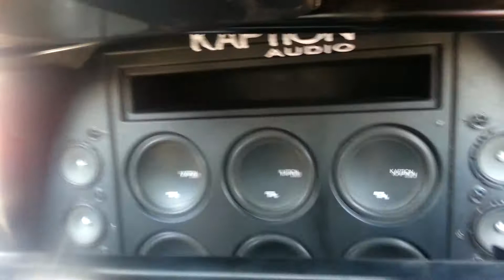Parker's Kaption Audio Yukon Denali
6000 watt's 6 12's and alot of mid's and high's